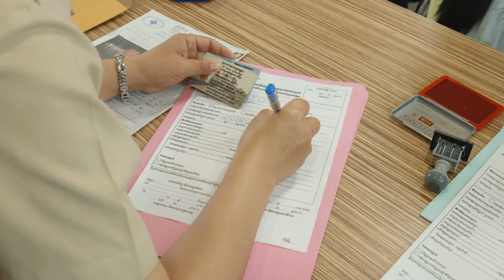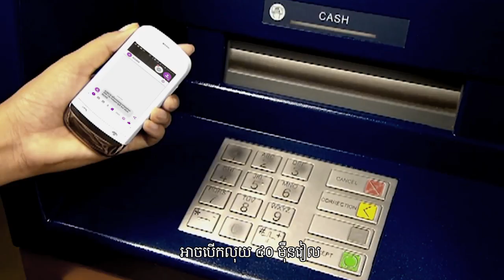Benefits for Pregnant Workers from NSSF